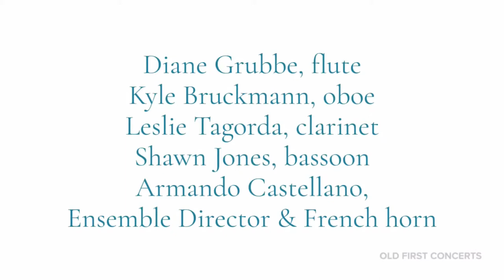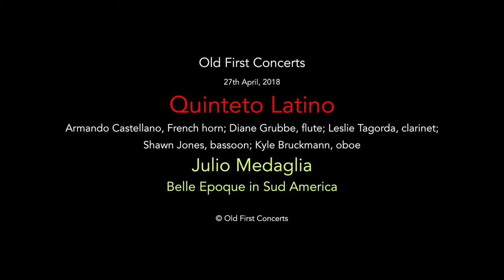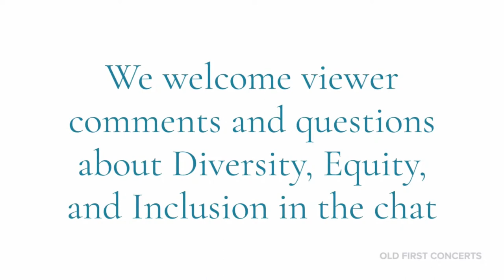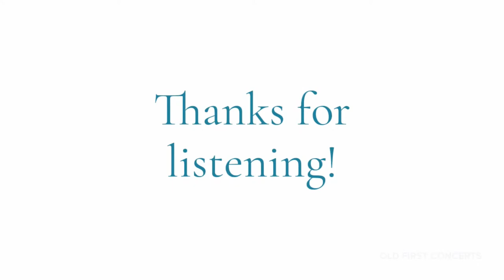Quinteto Latino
information about the works performed and biographies for the musicians can be found

Diane Grubbe, flute
Kyle Bruckmann, oboe
Leslie Tagorda, clarinet
Shawn Jones, bassoon
Armando Castellano, Ensemble Director & French horn

program information coming soon

Quinteto Latino blends the vibrant colors and vigorous rhythms of Latin American music with the sumptuous voices of the wind quintet: flute, oboe, clarinet, French horn, and bassoon.

Whether exploring new twists on traditional folk songs or premiering works by living composers, these five musicians perform with impeccable artistry and infectious energy – educating, enriching, and entertaining listeners of all ages and backgrounds.